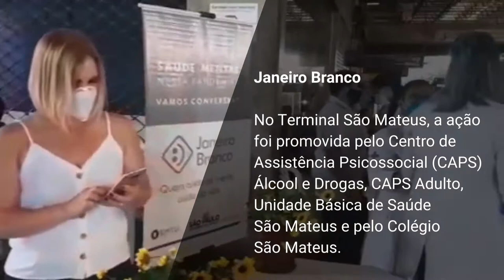Balanço - Janeiro/2021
▶️Confira o balanço de ações da EMTU em janeiro:

🚌Novo serviço de transporte coletivo por aplicativo UBUS, oferecido pela empresa Metra no Corredor Metropolitano ABD, entrou em operação.

✏️️Atenção estudantes e professores já podem requisitar ou revalidar o benefício do Passe Escolar e Passe Livre 2021.

🚏Operação

☑️As linhas 260, 449, 450, 542 e 559, operadas pelo Consórcio Anhanguera, receberam acréscimo de 10 veículos e 47 novas partidas. As linhas conectam os municípios de Barueri, Carapicuíba e Santana de Parnaíba.

☑️Renovação da frota: As linhas 075 e 273 receberam 24 novos ônibus equipados com ar-condicionado, beneficiando 8 mil passageiros diariamente.

😷Prevenção à Covid-19

☑️Desde o início da epidemia, a higienização dos ônibus e terminais foi reforçada para prevenir os avanços da doença. Além dos esforços da EMTU/SP e das empresas operadoras, todas as terças-feiras, profissionais efetuam a higienização dos ônibus e das áreas comuns do Terminais Metropolitano Jabaquara. A ação é resultado de uma parceria entre a EMTU/SP e a COVISA

📅Eventos

🟣️Janeiro Roxo - Campanhas de conscientização contra a hanseníase foram realizadas em parceria com a SUVIS São Mateus e SUVIS Cidade Vargas, da Prefeitura de São Paulo.

🏳️‍🌈️Dia da Visibilidade Trans - O Centro de Cidadania LGBTI Laura Vermont esteve no Terminal Metropolitano São Mateus  em uma ação de combate à homofobia, para conscientizar sobre o preconceito e promover o respeito à diversidade sexual

🏳️️Janeiro Branco - Agentes do Programa Bem Querer Mulher estiveram no Terminal Metropolitano Jabaquara para reforçar a importância de preservar a saúde mental e emocional durante a pandemia. E no Terminal Metropolitano São Mateus, a ação foi promovida pelo Centro de Assistência Psicossocial (CAPS) Álcool e Drogas, CAPS Adulto, Unidade Básica de Saúde São Mateus e pelo Colégio São Mateus.

🚎O SEST-SENAT estacionou um van nos terminais metropolitanos São Bernardo e Ferrazópolis para oferecer palestras sobre segurança no trânsito e orientações preventivas contra a Covid-19. A ação também aconteceu na unidade da EMTU/SP de São Bernardo do Campo, direcionada aos funcionários da empresa.